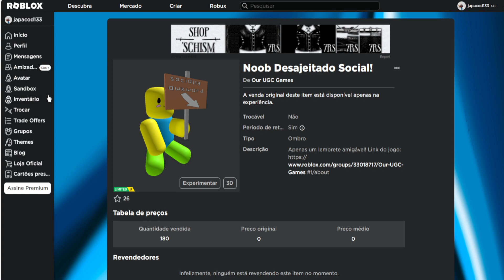COMO PEGAR O NOVO ITEM GRÁTIS Limited UGC [Noob Desajeitado Social!] ROBLOX EVENTO 2023